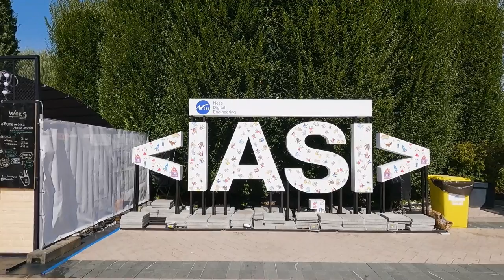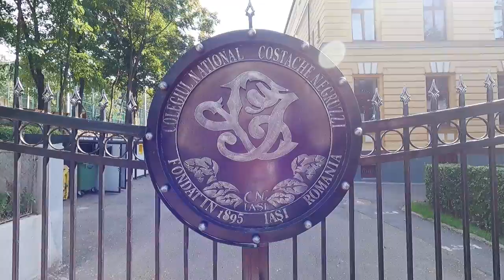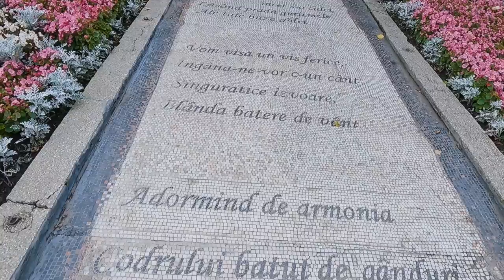Iasi City Walk | Walking Tour | Romania | Palas, City Center, Copou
Known as the Cultural Capital of Romania, Iași is a symbol of Romanian history.
Discover the city through a walking tour from Palas to Stefan Cel Mare, Piata Independentei, Alexandru Lapusneanu, Colegiul Costache Negruzzi, Copou.